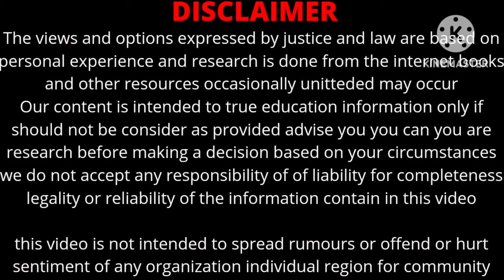COURT MARRIAGE , REGISTER MARRIAGE IN KANNADA BY ADVOCATE SNKHAN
The parties have to meet the necessary conditions prescribed in the act before signing the Civil Marriage Contract.
There should not be Persisting valid marriage of either of the parties with any other person. The couples can proceed with the court marriage if the previous spouse is not living or the divorce has been obtained.
The parties must have given free consent for the court marriage, that is none of the party to the court marriage to be incompetent of giving valid consent due to unsound minds or any other factor.
The court marriage age for a bridegroom is 21 years, and for a bride is 18 years.
The parties to the marriage should not fall within the degree of prohibited relationship.

 relationship defined in the Special Marriage Act.
.Im not owner of any content which i used in my video all resources like picture and video from google or any other helpful site which help us to explain our video nicely or deeply so i credit to my all work to google or any other sites. If i used any others content then i will definitely credit to him thanks i hope all owner understand to me if i used some content in

IMPORTANT NOTICE
PLEASE CALL TO ME  FOR ADVICING  WITH CHRGES  🛑8 PM TO 11;45 PM🛑